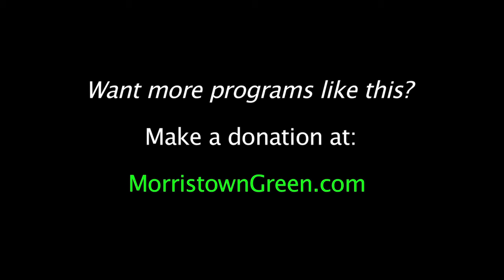Jennifer Check sings Vissi d'arte in Morristown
Metropolitan Opera soprano Jennifer Check shines on Puccini's 'Vissi d'arte,' from 'Tosca,' at First Night Morris 2018 in the Morristown United Methodist Church. Andrew Rosenblum is the pianist.